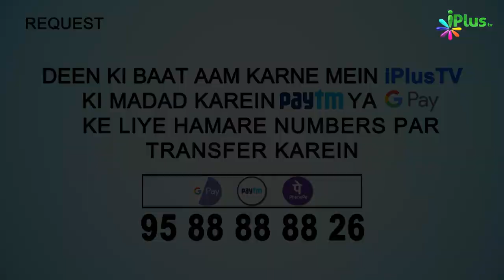Wuzu Mein Ungliyon Ke Darmiyan Khilal Karna | 5 Minute Ka Madrasa 59 | Sk. Arshad Hussain Mohammadi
. Wuzu Mein Ungliyon Ke Darmiyan Khilal Karna | 5 Minute Ka Madrasa 59 | Shaikh Arshad Hussain Mohammadi | iPlus TV